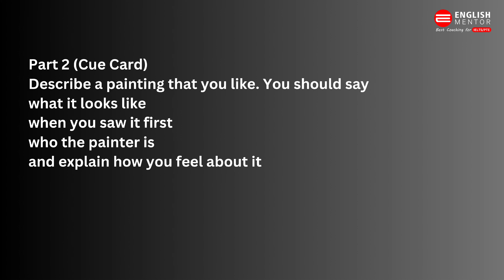IELTS Speaking Test Review 17th March 2024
Our Key features are:
• Personalized Coaching
• Experienced